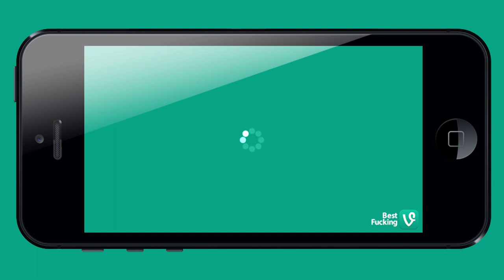I'm sorry I had to (Rihanna Umbrella)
Vine by Agrin